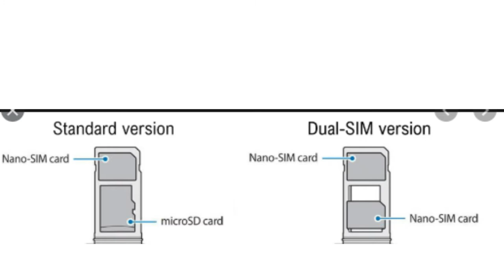REALME X50 PRO FIRST LOOK | REALME X50 PRO CAMERA | INDIA'S FIRST 5G SMARTPHONE LAUNCHED| 5G DHAMAKA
1  BEST EARPHONE UNDER 500 RS IN INDIA  (2019)

1 JBL EARPHONE

2 MI BASIC EARPHONE

3 BOAT EARPHONE

4 LEAF METAL EARPHONE

5 REALME BUDS EARPHONE